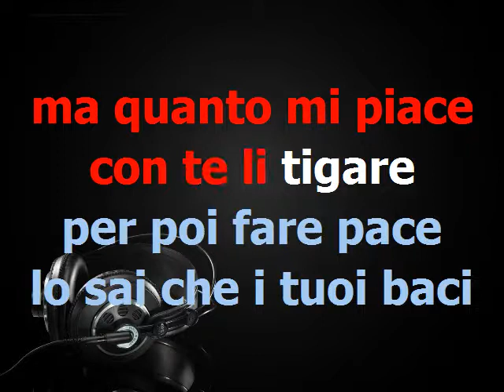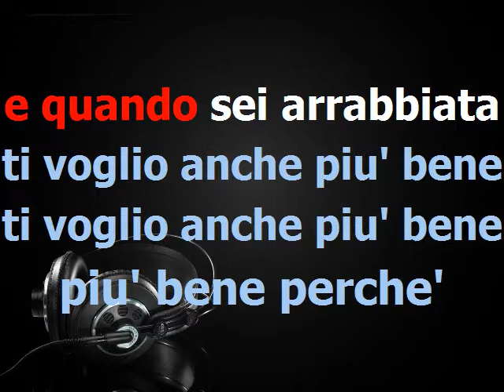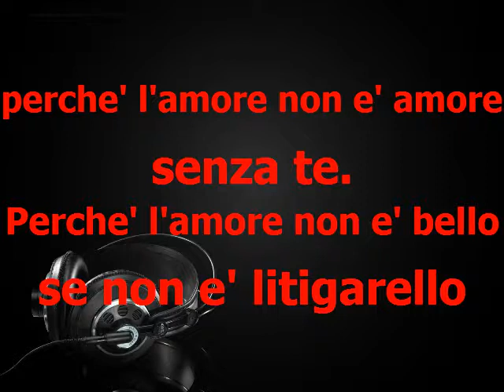Amore Litigarello - Jimmy Fontana - base karaoke midi